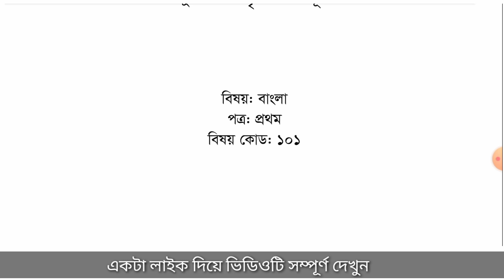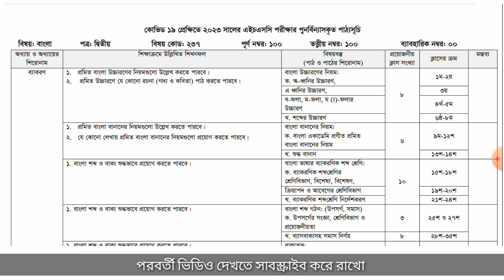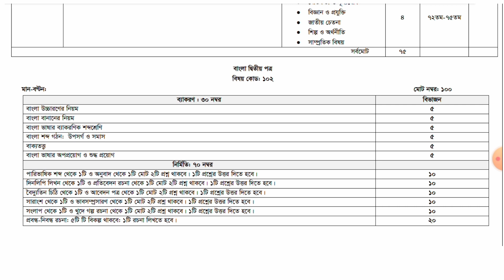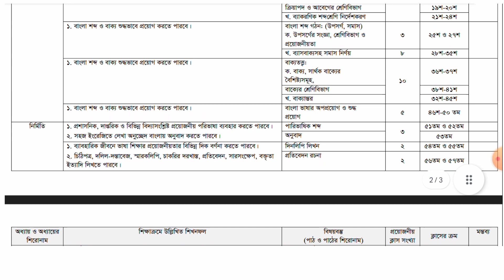এইচএসসি ২০২৪ বাংলা ১ম ও ২য় পত্র সিলেবাস দ্রুত শেষ করার উপায় | A+ পাওয়ার উপায় | HSC 2024 Guidelines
hsc syllabus 2024
hsc 2024
hsc update
hsc exam news
hsc exam
hsc update 2024
hsc 2024 news
hsc news
hsc routine
hsc exam kobe hobe
এইচএসসি পরীক্ষা কবে হবে
এইচএসসি ২০২৪ আপডেট
এইচএসসি আপডেট
এইচএসসি ২০২৪
এইচএসসি ২০২৪ সিলেবাস
এইচএসসি সিলেবাস শেষ করা উপায়
এইচএসসি বাংলা ১ম পত্র
এইচএসসি বাংলা ২য় পত্র
এইচএসসি পরীক্ষা
এইচএসসি আপডেট নিউজ